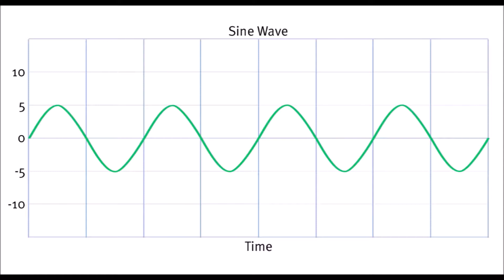Hebrew naming my own child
Just me putting my Hebrew names knowledge to the test.